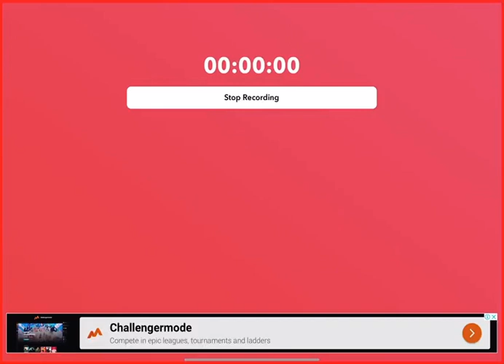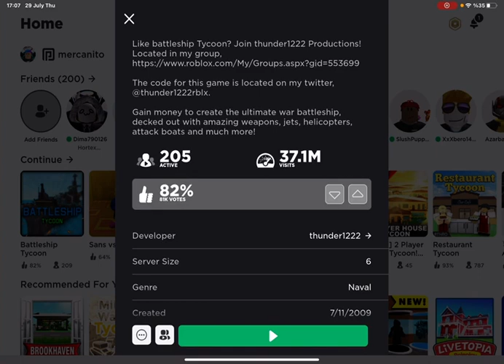9 August 2021